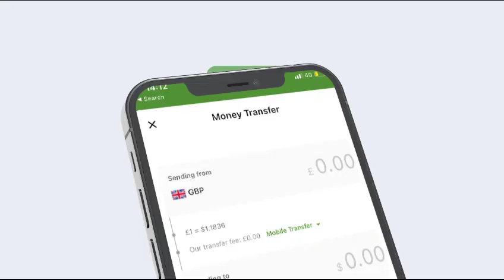Isbitalka Mo Aways Ee Nairobi oo Qalab casri ah lagu Soo Kordhiyey & Dr Cali Macoow Oo fariin u DIra